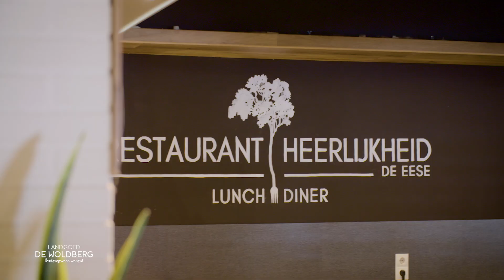Op nog geen 2 kilometer afstand van Landgoed de Woldberg zit het bungalowpark Residence de Eese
Op nog geen 2 kilometer afstand van Landgoed de Woldberg zit het bungalowpark Residence de Eese. U kunt bij hen terecht voor een heerlijk weekendje weg, midweek of een lang verblijf als tussenoplossing totdat de bouw van uw droomhuis op Landgoed de Woldberg klaar is!